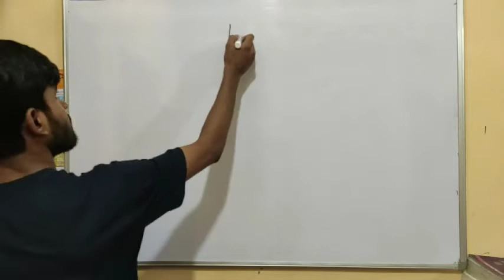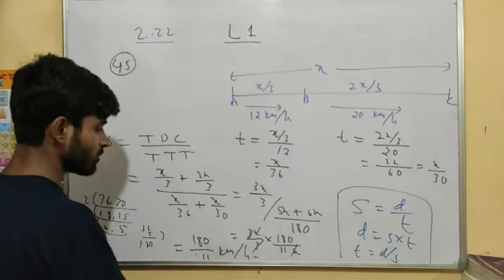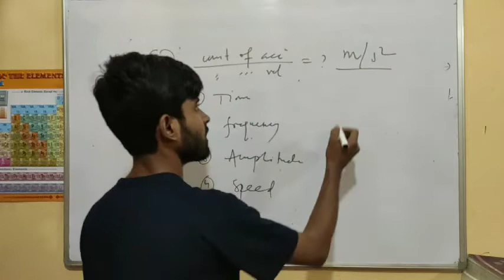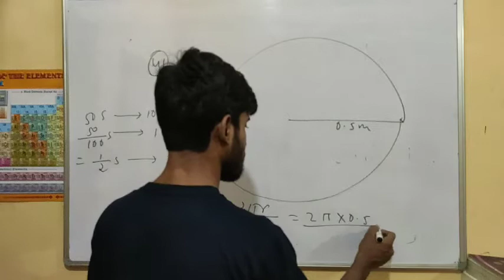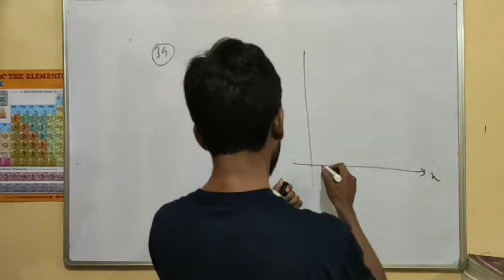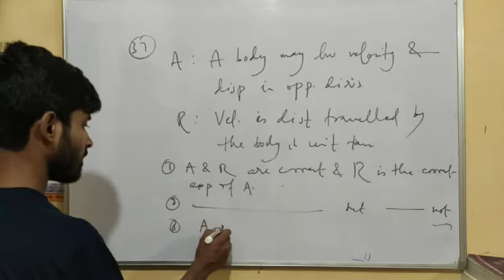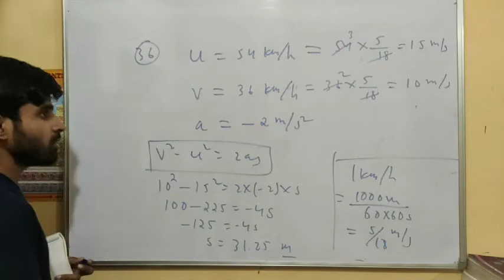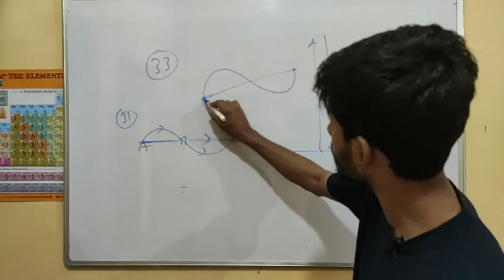Class 8 | Kinematics | Pearson IIT Foundation Series | Level 1 Questions Part 01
Discussed:
Class 8 Pearson IIT Foundation Series | Kinematics | Level 1 Questions with detailed solutions

Support us :
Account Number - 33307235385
IFSC- SBIN0000117